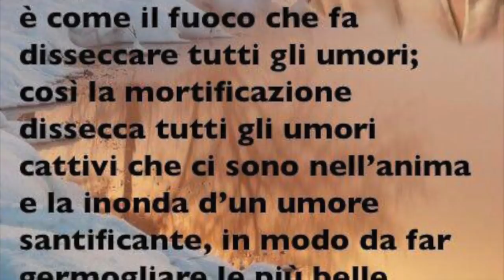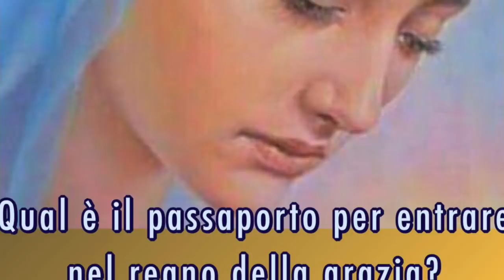Come e quando si prende possesso del Divin Volere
Antologia di brani scelti sulla Divina Volontà. Come si prende possesso dei beni che contiene il Divino Volere (Volume 15, 18 Marzo 1923). In nessuna vita o scritto di santi si trova quanto rivelato da Gesù sul Divin Volere. A Lui solo spetta la scelta dei tempi e momenti per ciò che la sua Bontà dispone (Volume 14, 6 Ottobre 1922). Radio Buon Consiglio, Spazio Giovane, Martedì 30 Gennaio 2018, ciclo di catechesi "Il dono della Divina Volontà", trentunesima puntata